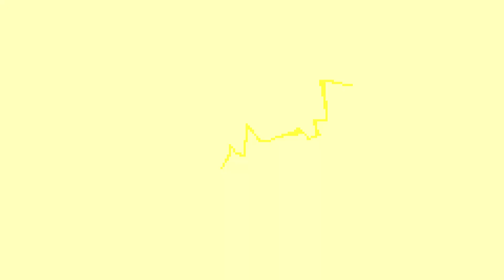PURE VANILLA COOKIE'S GOOD DAY! - COOKIE ODYSSEY! (Cookie Run: Kingdom)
Pure Vanilla just has a good day today
If you'd like, consider buying the merchandise!